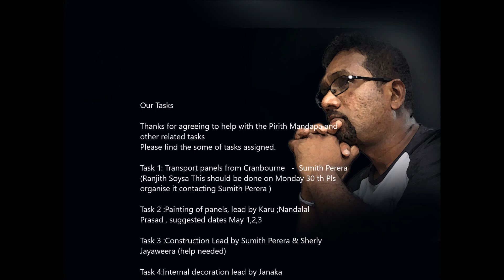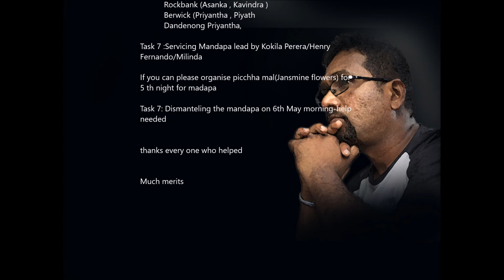Keysbrough Pirith Mandapaya 2018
Sumikumaa Creations - Pirith Mandapaya 2018